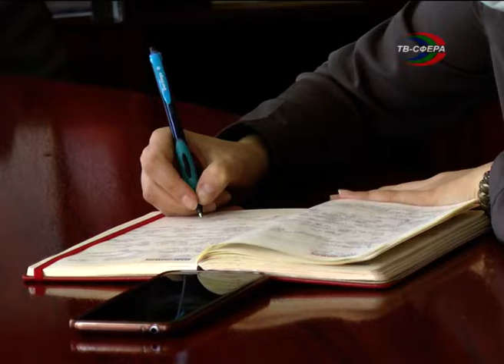Онлайн совещание в горадминистрации